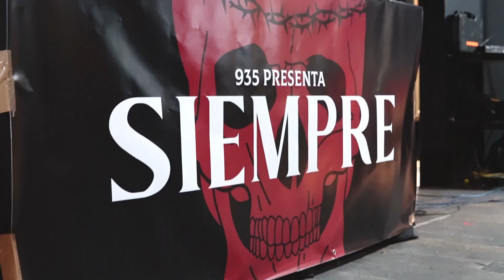935 - Presentación Siempre (Sala Independance, Madrid)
Un resumen del concierto presentacion de Siempe el pasado 4 de Febrero en la sala Independance de Madrid.

Documental de Carlos Asensio.

Colaboraciones de: Improbus, Bombony Montana, Mario Ro'Ma, Paco, Enzo Travianni, Brawler, Cheb Ruben, Saske, Ivan Cano, Jesuly, Anhell Vil y Ruina Negra.